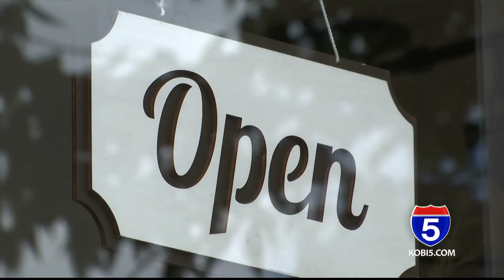City of Medford to discuss permanent parklet program for restaurants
The City of Medford will discuss plans to allow restaurants to make parklet seating permanent.